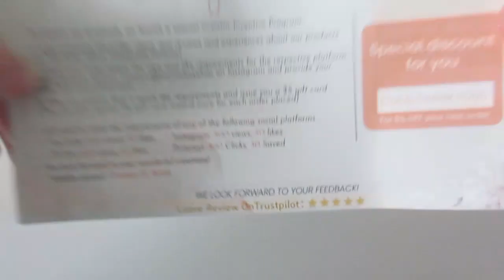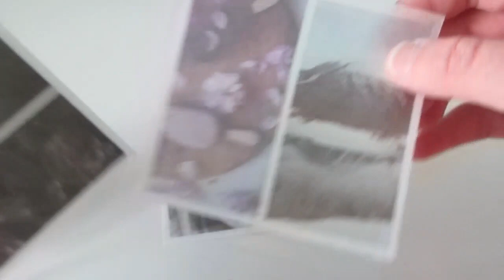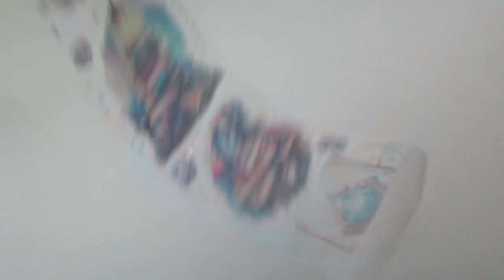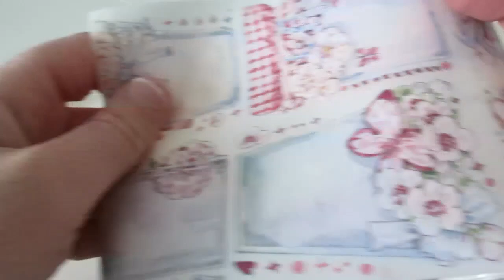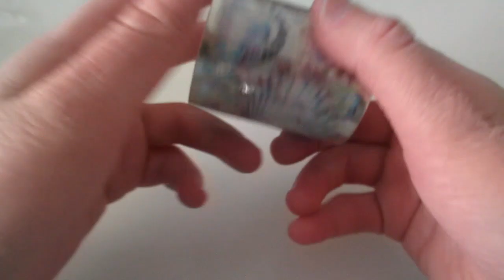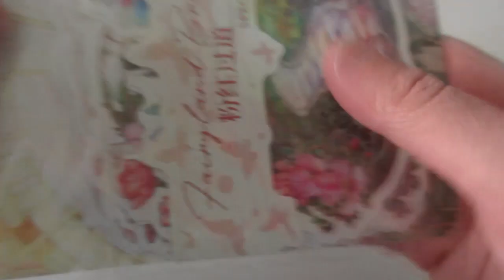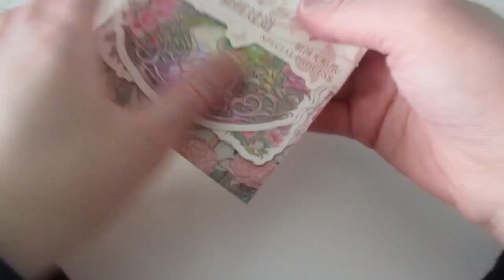STATIONARY HAUL | JOURNALSAY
Hello, everyone! Today, we'll be doing a stationary haul from Journalsay!